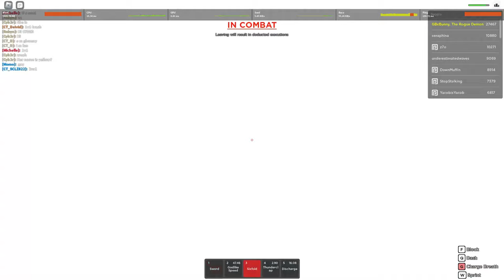BEST GIRL PLAYER DESTROYING THE ENTIRE SERVER